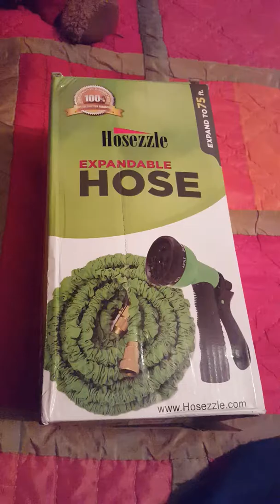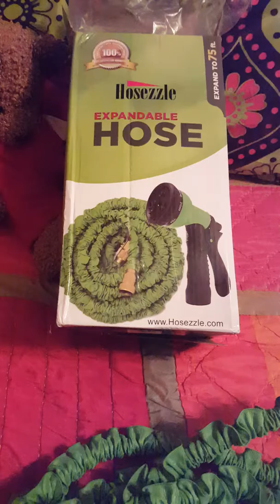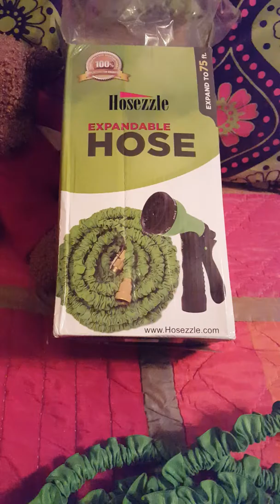Product Review: Hosezzle - Expandable Hose Nozzle Kit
Hosezzle - Expandable Hose Nozzle, No Kinking Flexible Lightweight Super Strong Green Nozzle - 75ft